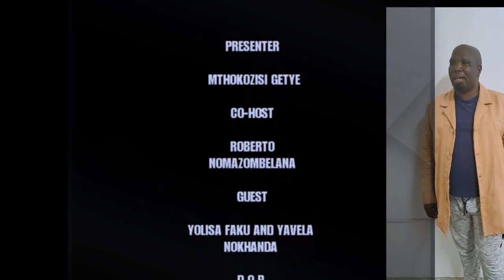Ungubani TV show episode 8 season 1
Manager Mthokozisi Getye
created Ntshumayelo Nompokwe